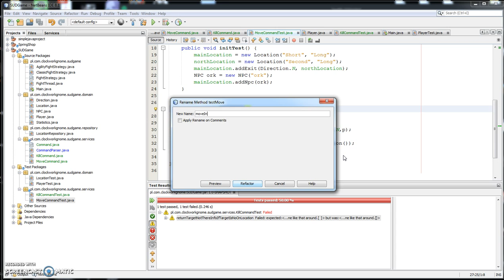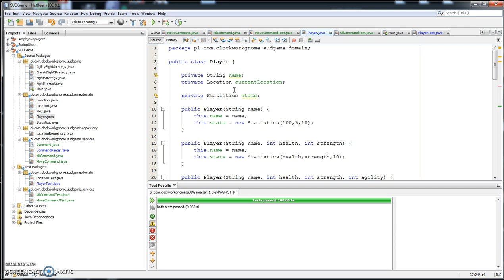Kurs Java SE - Gra Tekstowa, część 19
Implementacja Command pattern do obsługi komend gracza
4. Zmiana sygnatury metody .execute()
5. Testy zarówno happy jak i not-so-happy path.